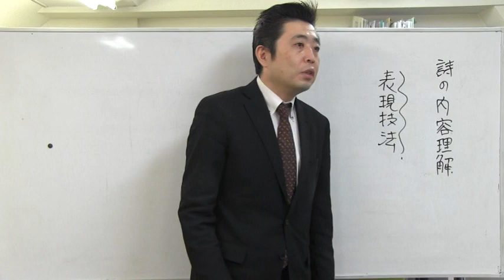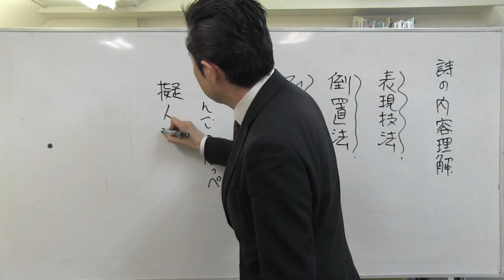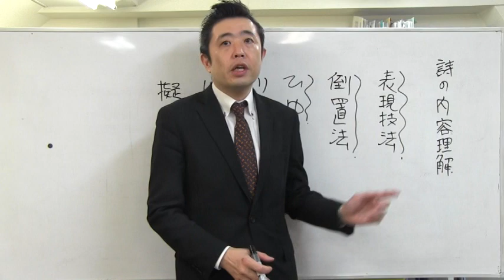中学受験専門プロ個別指導塾ノア 国語対策 詩の内容理解